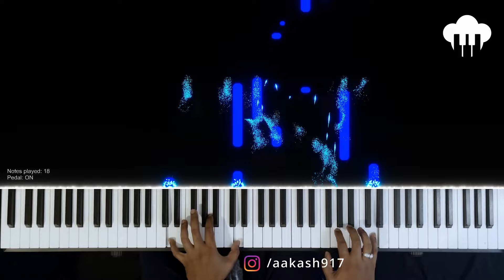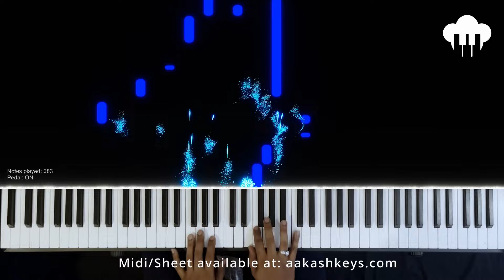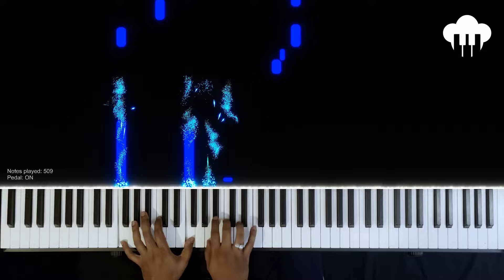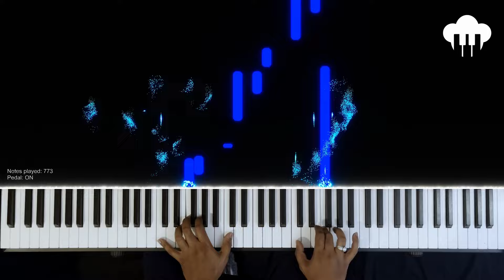Tumhi Dekho Na | Piano Cover | Sonu Nigam & Alka Yagnik | Aakash Desai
♪ Song: Tumhi Dekho Na
♪ Singer: Sonu Nigam & Alka Yagnik
♪ Movie: Kabhi Alvida Na Kehna
♪ Lyrics: Javed Akhtar
♪ Music Label: Sony Music India

My recommendations:
1. Keyboard for beginners
2. Keyboard for intermediate players
3. Optional 88 keys piano other than mine

Lyrics:
Tumhi Dekho Na Yeh Kya Ho Gaya
Tumhara Hoon Main Aur Tum Meri
Main Hairaan Hoon Tumhen Kya Kahu
Ke Din Mein Hui Kaisi Chaandani
Jaagi Jaagi Si Hai Phir Bhi Khwaabon Mein Hai
Khoyi Khoyi Zindagi

Behke Behke Se Mann
Mehke Mehke Se Tann
Ujli Ujli Fizzaon Mein Hai
Aaj Ham Hai Jahaan
Kitni Ranginiyan
Chhalki Chhalki Nigaahon Mein Hai
Neeli Neeli Ghataaon Se Hai Chhan Rahi
Halki Halki Roshni

Main Toh Anjaan Thi Yun Bhi Hoga Kabhi
Pyar Barsega Yun Toot Ke
Sach Yeh Ikraar Hai Sach Yahi Pyar Hai
Baaki Bandhan Hai Sab Jhuth Ke
Meri Saanson Mein Hai Ghul Rahi Pyar Ki
Dheemi Dheemi Raagini

Khoyi Khoyi Zindagi

Yeh Din Mein Hui Kaisi Chaandani